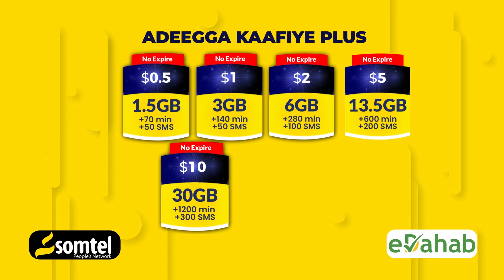Cabdulle Maxamuud Cabdi "Waxkasta waxaa iiga farxad badan in madax AS lacag leygu siiyo,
Cabdulle Maxamuud Cabdi "Waxkasta waxaa iiga farxad badan in madax Khawaarij lacag leygu siiyo, hadda madaxda Al Shabaab ayaan raadis ugu jiraa"..